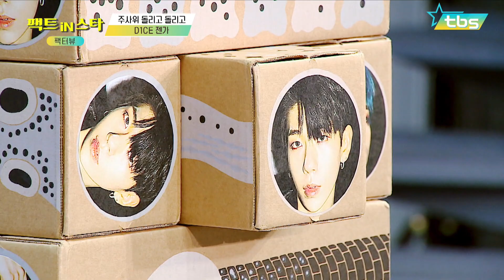[ENG/Arabic] 덕심을 '깨워' 버린 다섯 남자 디원스(D1CE)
덕심을 '깨워' 버린 다섯 남자 D1CE - 팩트iN스타

매주 (금) 저녁 8시 tbs TV 본방송, 유튜브 라이브
8:00PM Friday(KST)  ON AIR & Youtube Live

매주 (금) 저녁 9시 유튜브 업로드
9:00PM Friday(KST) Youtube Upload

매주 (토) 저녁 8시 10분 tbs TV 본방송 ON AIR